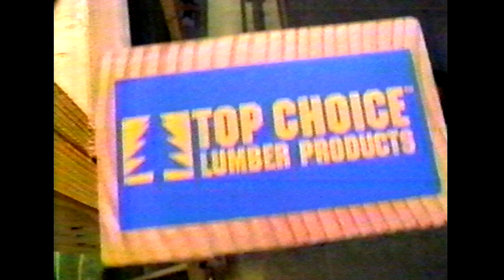Lowe's "Improving Home Improvement" Ad (2002)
Captured during Recording of That 70's Show Special on Fox